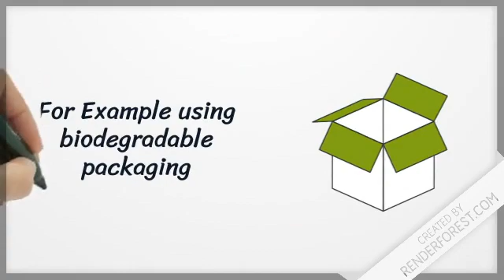What are the environmental responsibilities of Employers